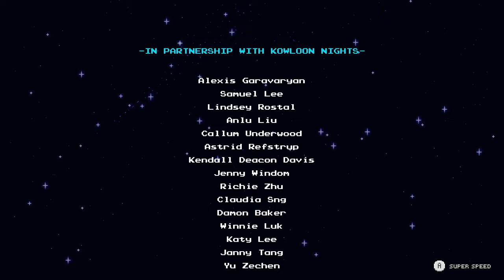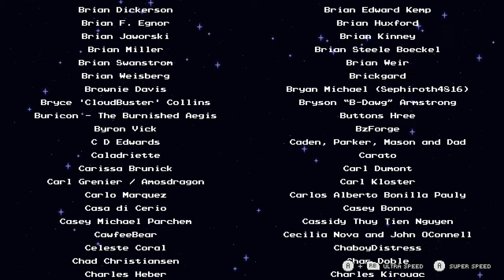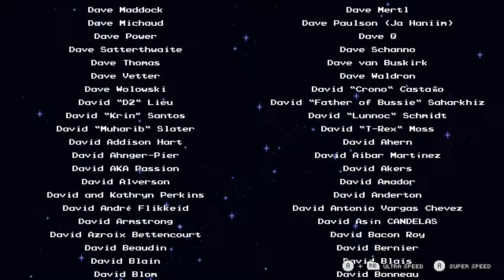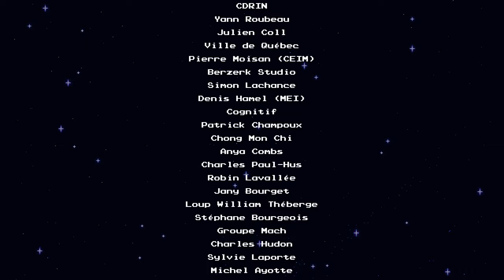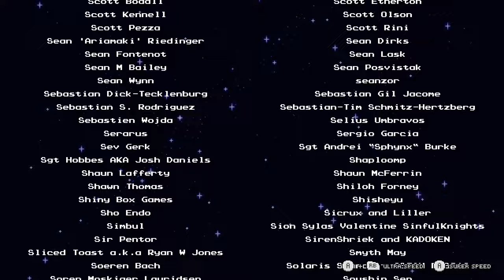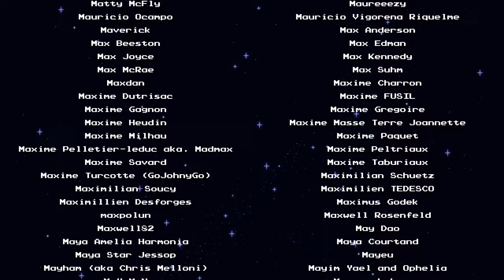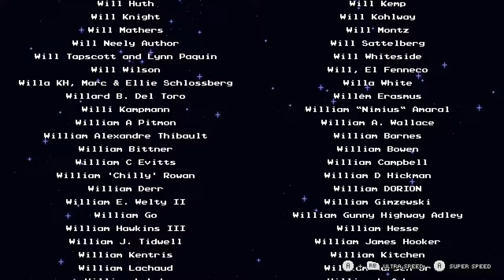True Ending | Boss Fight - Erlina & Aephorul | Sea of Stars | Part 26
Blind Playthrough of Sea of Stars, A Turn-Based Retro-styled Game.

00:00 Boss Fight - Erlina
20:20 Ending?
28:52 Side Quest - Collect Rainbow Conch
33:16 Become Arena Champion
56:04 Continue Collecting Rainbow Conch
01:01:17 Free Duke Aventry
01:28:11 Finish All Mirth Buildings
01:30:09 Continue to Collect Rainbow Conch
01:33:42 The Queen That Was
01:51:42 Continue Collecting Rainbow Conch
01:53:45 A Gift From Reshan
02:00:19 Garl's Quest
02:05:23 Golden Pelican
02:12:16 Boss Fight - Aephorul
02:51:44 True Ending